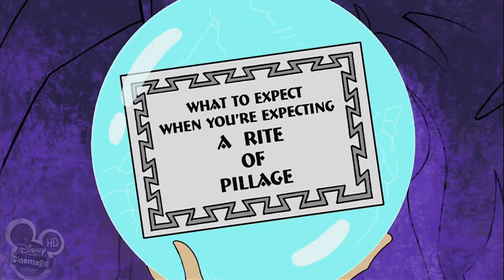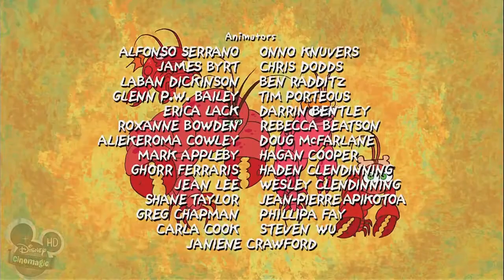Dave the Barbarian E04 720p mKuVJWfOyjU